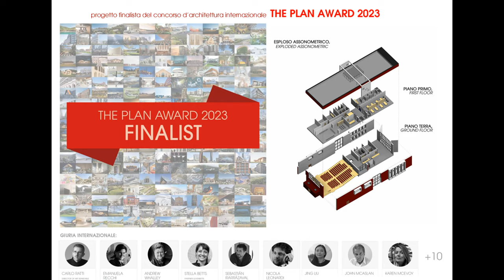"Posa della prima pietra" del progetto pnrr per la realizzazione della 𝘊𝘢𝘴𝘢 𝘥𝘦𝘭𝘭𝘦 𝘈𝘳𝘵𝘪 di Massa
Giovedì 9 maggio alle ore 12, nell'area ex Cat in zona Pomario Ducale, si è tenuta la cerimonia pubblica di "𝒑𝒐𝒔𝒂 𝒅𝒆𝒍𝒍𝒂 𝒑𝒓𝒊𝒎𝒂 𝒑𝒊𝒆𝒕𝒓𝒂" del progetto pnrr per la realizzazione della 𝘊𝘢𝘴𝘢 𝘥𝘦𝘭𝘭𝘦 𝘈𝘳𝘵𝘪 di Massa.
Videorendering del progetto realizzato da EXA Engineering
* Per informazioni sullo stato di attuazione delle misure del Piano nazionale di ripresa e resilienza a Massa invitiamo a consultare la pagina dedicata sul sito del Comune